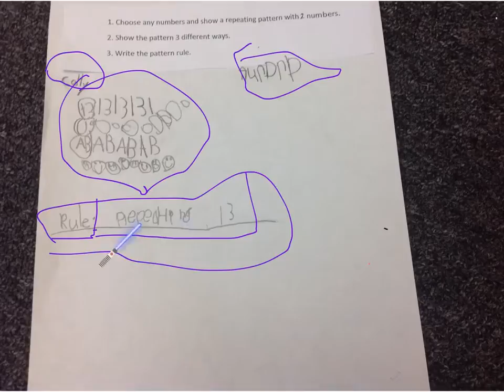Cally and Aurora Patterning Nov. 16